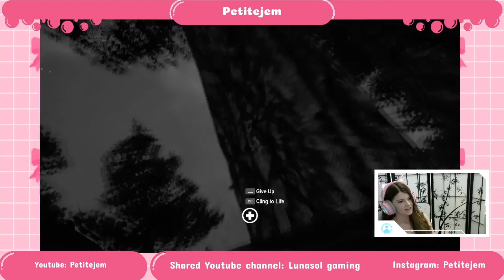Far Cry 5: Twitch Highlights with Paullapalooza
Highlights from our Far Cry 5 Twitch Stream. With Paullapalooza as the star of the show.